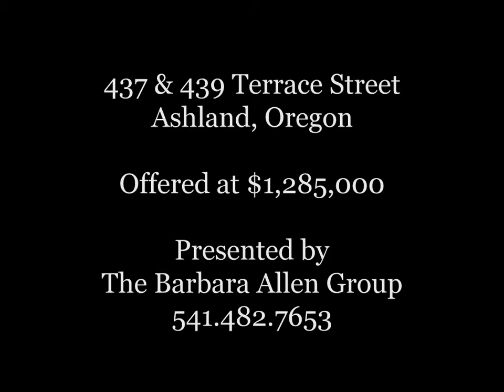437 & 439 Terrace Street - Ashland, Oregon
Truly one of a kind, one acre overlooking Historic Lithia Park, Surveyed in 1981 this is ready for your dream home. The views of the surrounding mountains are stunning. On the road less traveled allows for an easy walk, into the park and downtown with all it has offer. The Oregon Shakespeare Theatre, renowned restaurants, summer concerts all add to the joy of living at this address!